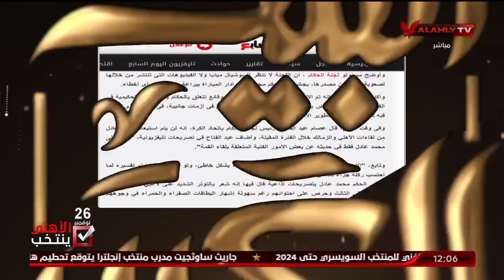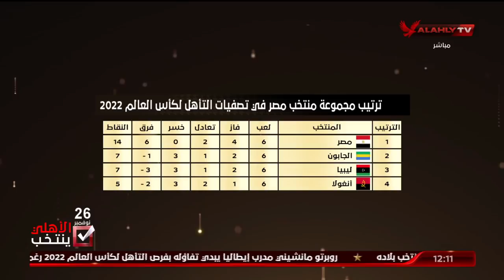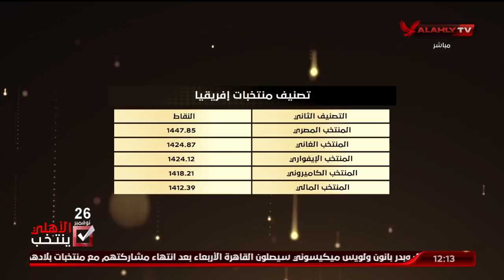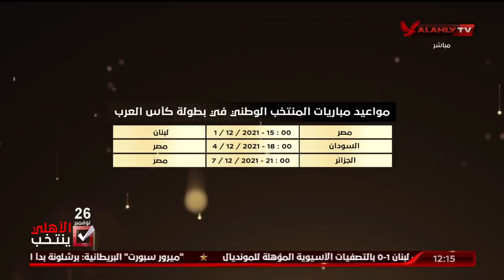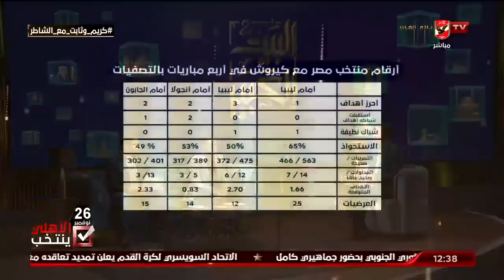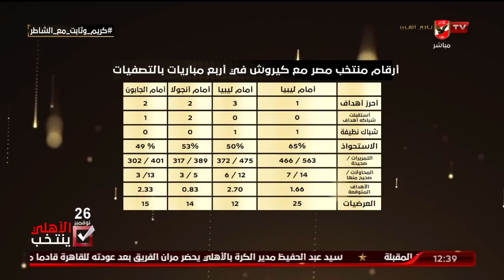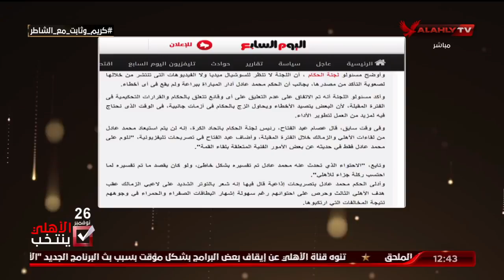حلقة البيت الكبير تقديم إسلام الشاطر | 16 - 11 - 2021